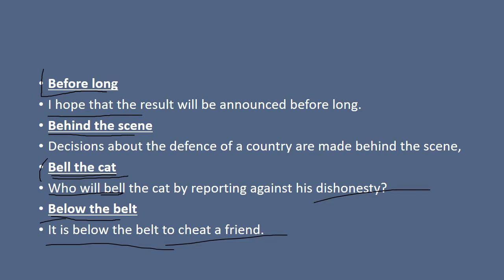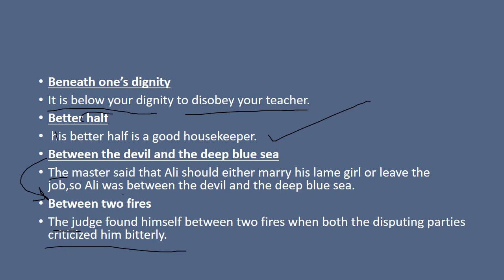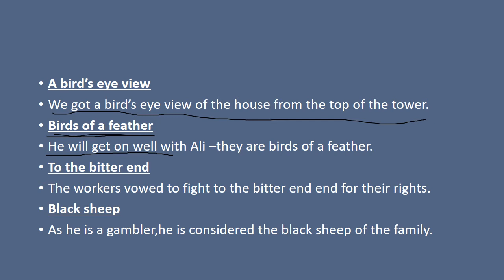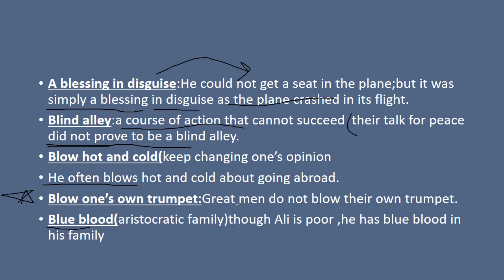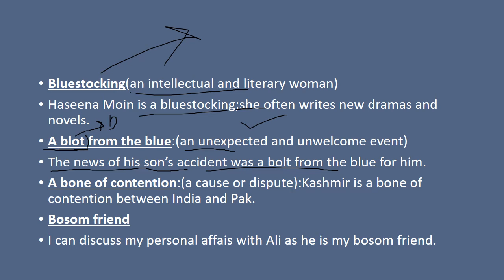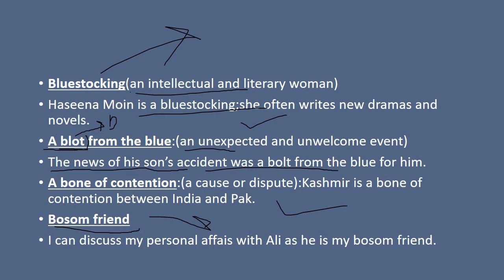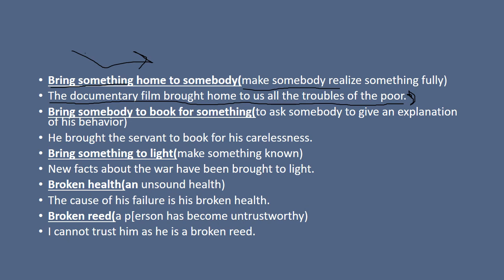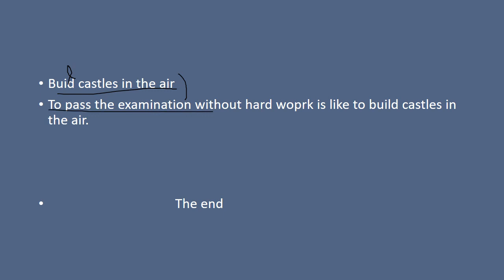TOP 500 IDIOMS FOR CSS AND PMS LECTURE #3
TOP 500 IDIOMS FOR CSS AND PMS EXAMINATION LECTURE#3